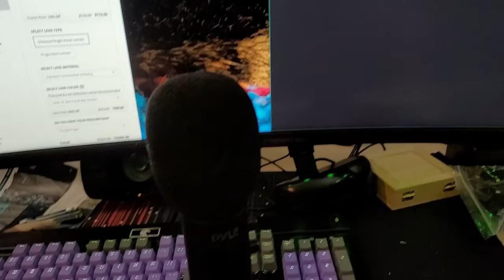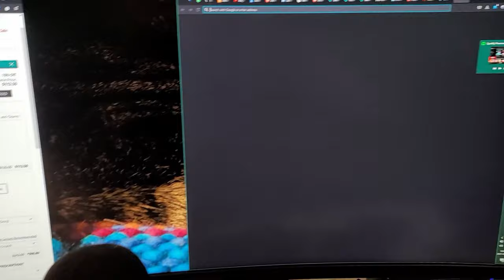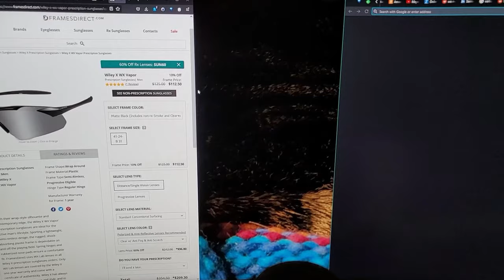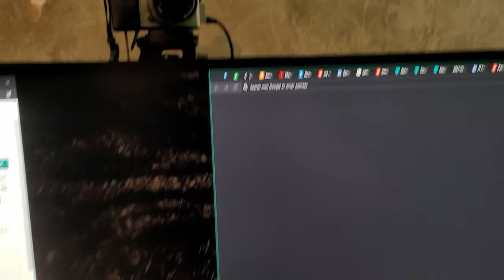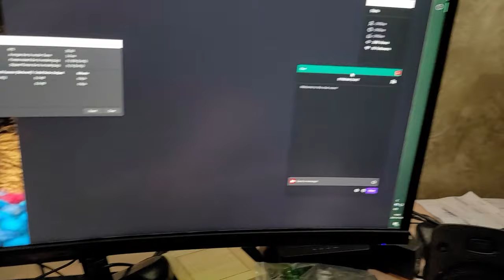Sleepy Kittehs and Streaming (24 - VEDA2021)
Told you I'd make up for the lack of kitties in the last vlog. :)